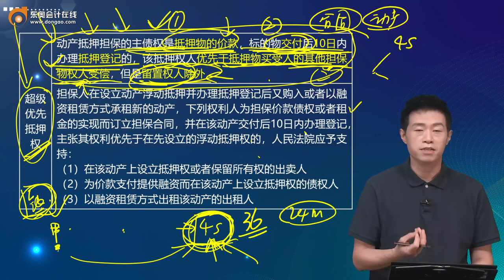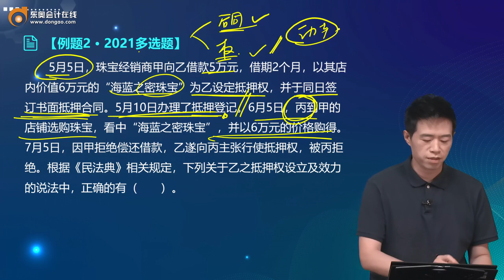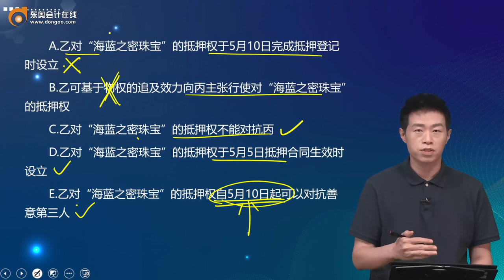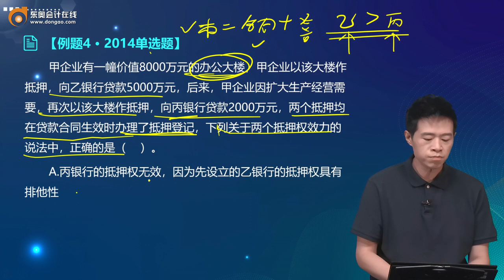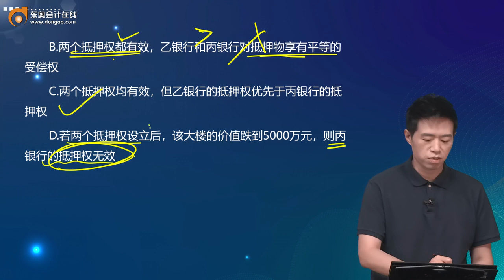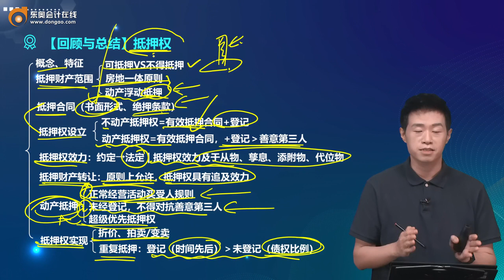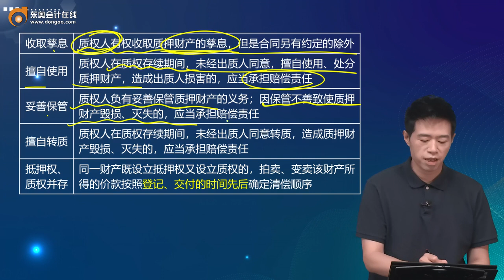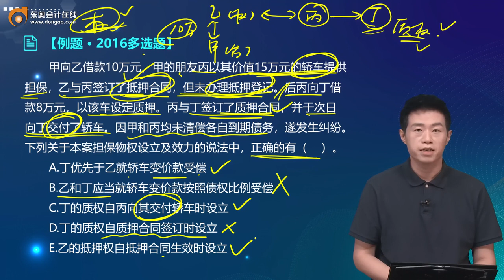2022 税务师 涉税法律 陈小球 基础精讲班第55讲 抵押权（3）、动产质权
2022 税务师 涉税法律 陈小球 基础精讲班